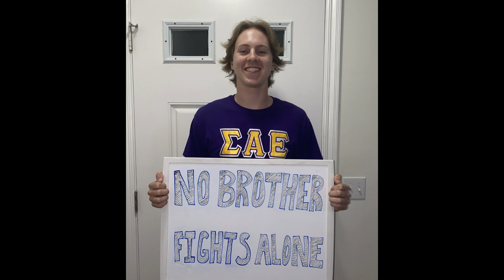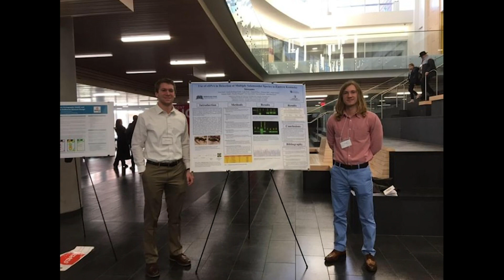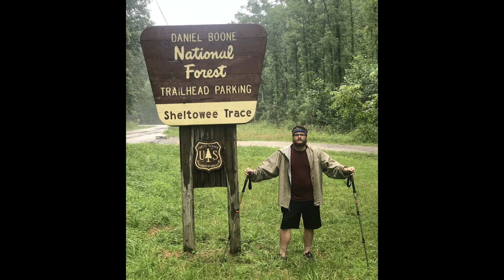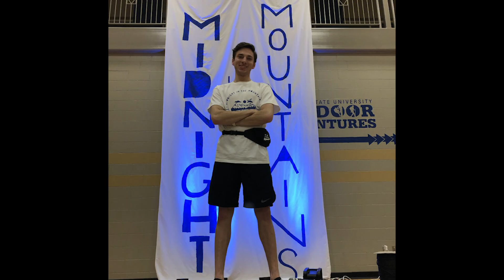MSU Homecoming Court 2020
Meet the candidates for the 2020 MSU Homecoming Court.